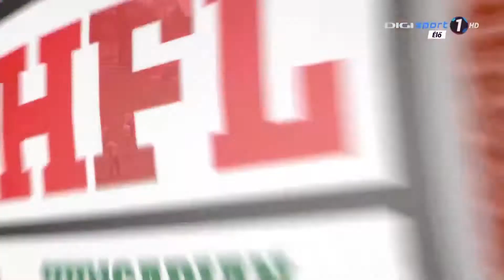Meech Eaton Vs Budapest Cowbells: American Football Highlights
Meechie Eaton Vs. Budapest Cowbells 3/26/2017